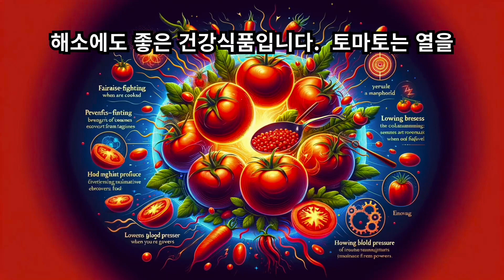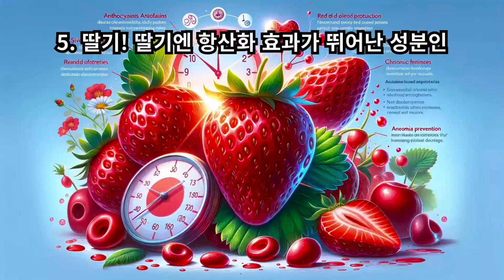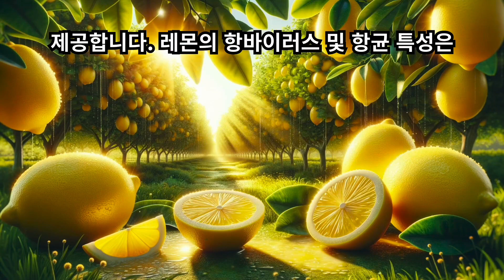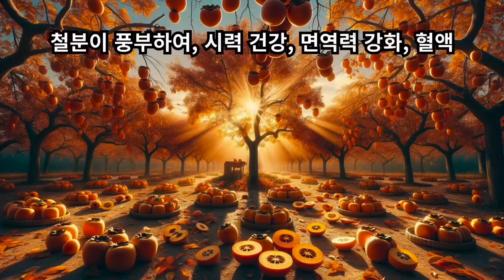만성 피로회복 식품 5가지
▷ 피로에 좋은 과일 5가지
▷ 누르기만 해서 피로 푸는 방법 8가지
▷ 피곤하고 힘이 없는 뜻밖의 이유 5가지
▷ 무기력증을 부르는 5가지 습관
피로는 누구나 살면서 경험하는 증상 중 하나입니다. 피로를 제 때 풀지 않고 장기간 방치하면 만성피로로 악화될 수 있어 피로를 제대로 풀어주는 것이 중요합니다. 만성피로의 증상으로는 심한 피로감과 무기력증, 집중력 저하, 정서 불안, 두통, 근육통 등이 6개월 이상 지속됩니다. 만성피로에 걸리면 정상적인 일상생활이 힘들 뿐 아니라 면역력이 떨어져 당뇨, 알레르기 등의 각종 질환에 걸리기 쉬워집니다. 건강하게 피로 회복할 수 있는 음식을 알려드리려 합니다. 몸도 마음도 건강한 피로 회복에 좋은 음식들 지금 살펴보겠습니다.
1. 토마토! 비타민 C가 부족할 경우 피로감을 느낄 수 있습니다. 비타민 C는 생리적으로 중요한 기능을 해 피로를 예방·회복하는 데 큰 도움을 줍니다. 또한 혈압을 내려주어 스트레스 해소에도 좋은 건강식품입니다. 토마토는 열을 가해서 먹으면 효능이 극대화됩니다.
2. 땅콩! 고지방, 고단백 식품으로 잘 알려진 땅콩은 무기질과 비타민을 풍부하게 함유하고 있습니다. 심지어 땅콩 껍질에도 피를 맑게 하는 조혈 효능이 있습니다. 땅콩은 피로회복 뿐 아니라 원기회복에도 좋다고 합니다. 그 이유는 땅콩에 들어있는 마그네슘이 피로감을 유도하는 젖산 분비를 막기 때문입니다. 땅콩은 소금물에 껍질째 삶아 먹으면 고소한 맛이 풍부해지고 더 많은 영양성분을 섭취할 수 있습니다.
3. 루이보스차! 피로는 칼슘, 칼륨 등 미네랄이 부족해도 나타나는 증상입니다. 칼슘과 무기질이 듬뿍 들어간 루이보스차는 체내에 쌓인 피로와 근육의 긴장 상태를 풀어주는 효과가 있습니다. 루이보스차는 우울감을 신경에 전달하는 물질을 억제해, 심신을 안정시켜줍니다. 차를 지속적으로 먹을 경우엔 불면증에도 도움이 됩니다. 차가운 성질을 지닌 루이보스는 몸이 찬 분 들에게는 맞지 않아, 과다 섭취 시 설사나 복통을 유발할 수 있습니다.
4. 굴! 굴은 체내 노폐물을 배출해주고 기억력 향상뿐만 아니라, 영양분이 풍부해 ‘바다의 우유’라고 불립니다. 철분과 구리가 함유돼 빈혈 예방은 물론, 혈압을 안정화시키는 타우린이 풍부해 피로 회복에도 효과적입니다. 생굴을 드실 때 레몬즙을 뿌려 먹으면, 타우린 손실을 예방하여 더 건강하게 즐길 수 있습니다.
5. 딸기! 딸기엔 항산화 효과가 뛰어난 성분인 ‘안토시아닌 색소’가 풍부합니다. 딸기의 안토시아닌은 눈의 피로를 풀어줘 만성피로를 예방하는 데 좋습니다. 철분, 구리 등이 풍부하게 들어있는 딸기는 산소공급에 필요한 적혈구 생산에도 도움이 돼, 빈혈 발생 위험을 낮춰줍니다. 세척 시 30초 이상 물에 담가둘 경우 비타민 C가 물에 녹아 빠져나올 수 있으니, 너무 오랜 시간 담가놓지 말아주세요.